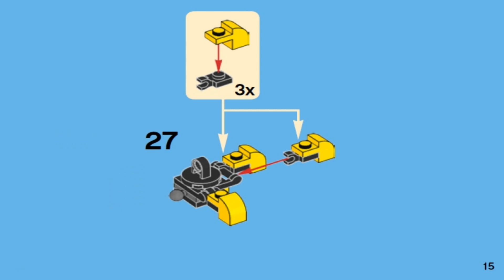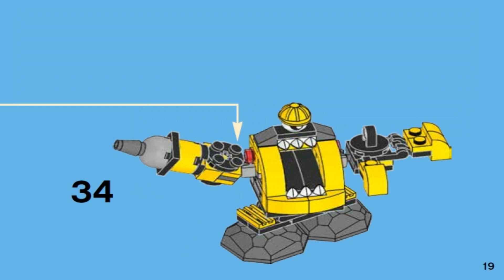LEGO MIXELS SERIES 6 WELDOS KRAMM 41545 - Лего Миксели 6 серия ВЕЛДОС КРАММ 2015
1.LEGO  MIXELS  SERIES  6 GLORP  CORP  DRIBBAL  41548  -  Лего  Миксели  6 серия  ГЛОРП  КОРП  ДРИББАЛ

2.LEGO  MIXELS  SERIES  6  MUNCHOS  SNAX  41551  -  Лего  Миксели  6 серия  МАНЧОС   СНЭКС

3.LEGO MIXELS SERIES  6 WELDOS MAX  -  Лего  Миксели  6  серия ВЕЛДОСЫ  МАКС